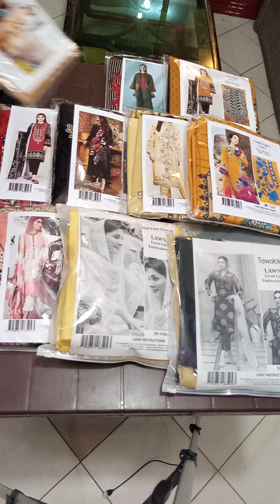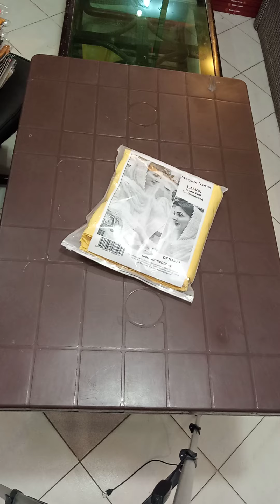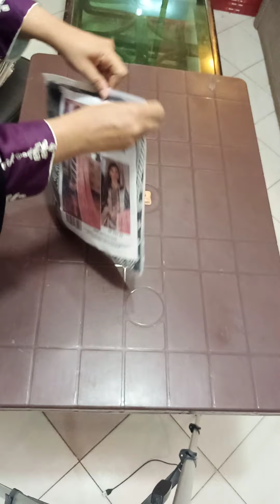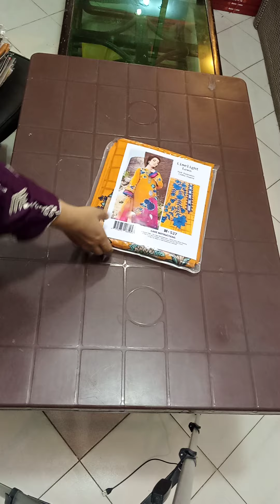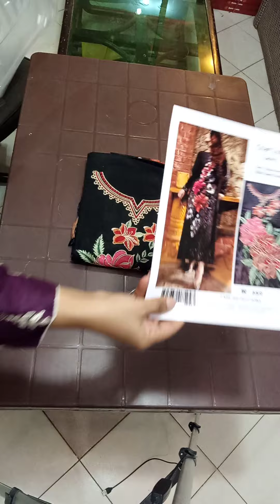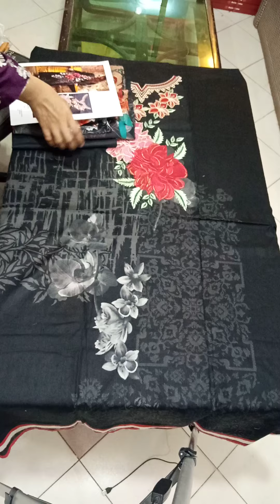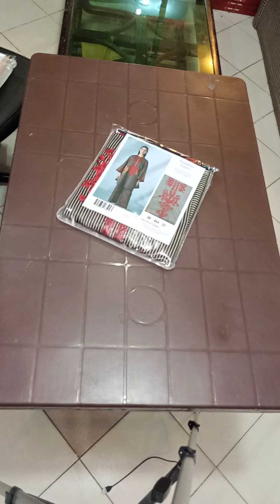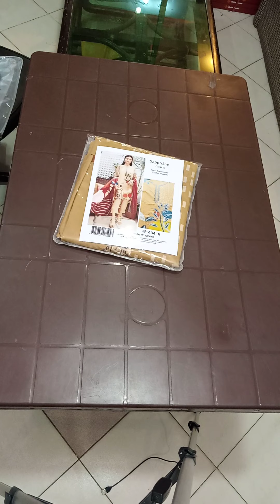Summer collection 2022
Summer lawn  collection 2022 | 2023 ladies and men dresses wholesale shop |  latest eid collection 2022